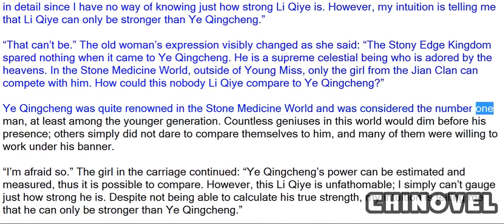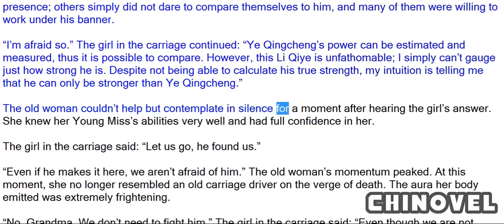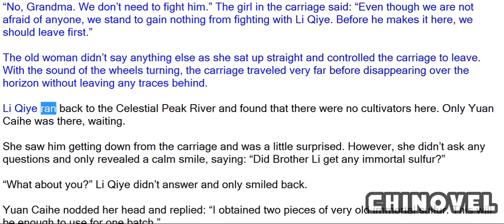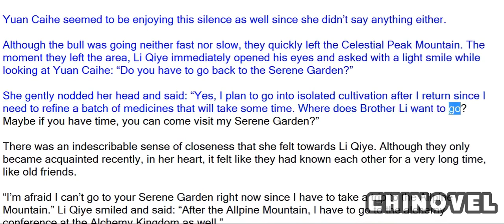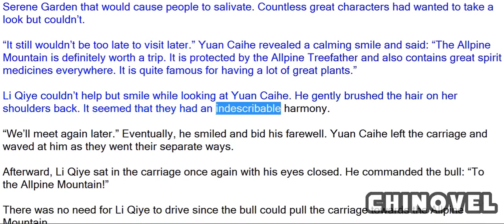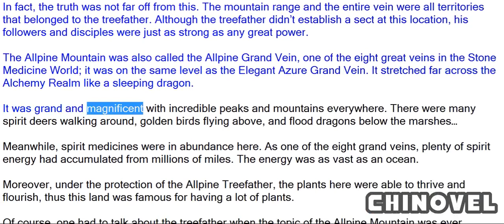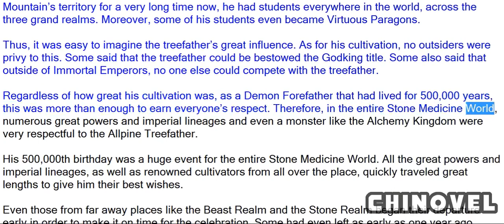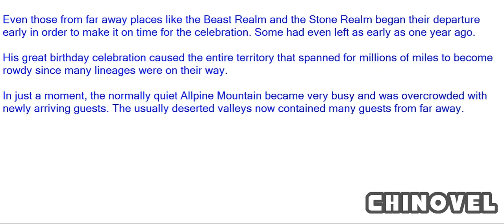Emperor's Domination, Chapter 682 Parting